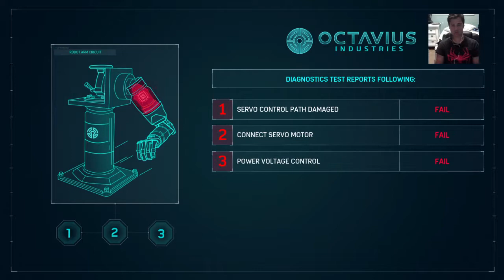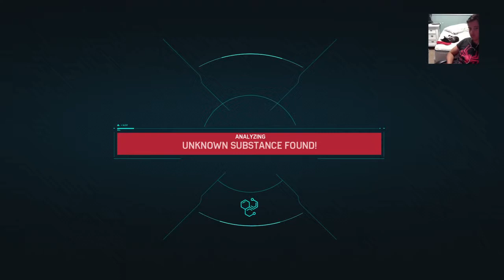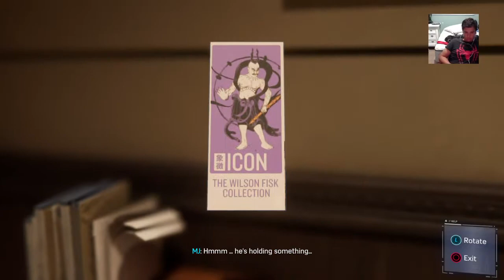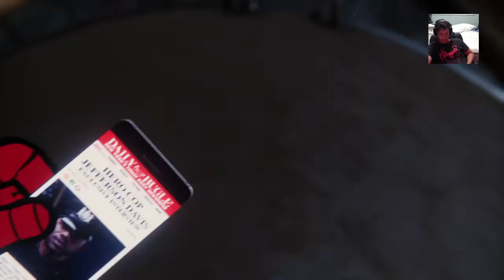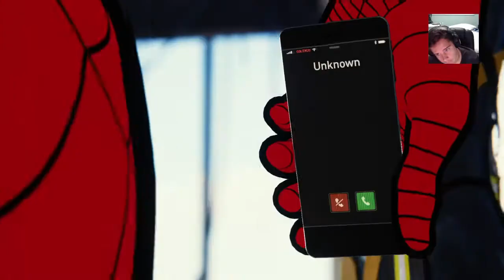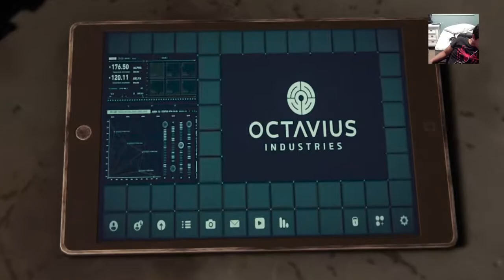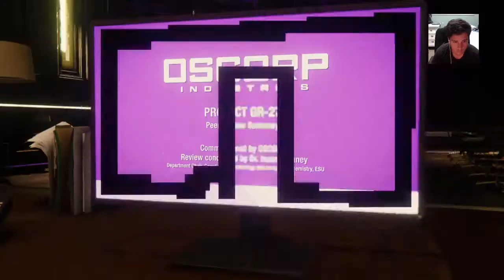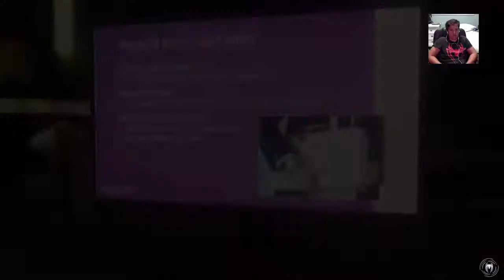Vintage Comic Book Suit only | Marvel Spiderman